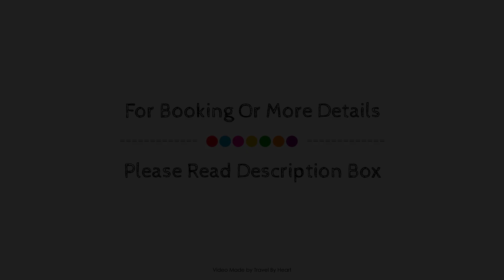Arenal Suites Gran Via, Madrid, Spain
About Property:
SILVA SUITES is conveniently located in the popular City Center area. The property offers a high standard of service and amenities to suit the individual needs of all travelers. Service-minded staff will welcome and guide you at SILVA SUITES. Guestrooms are designed to provide an optimal level of comfort with welcoming decor and some offering convenient amenities like closet, cleaning products, towels, clothes rack, flat screen television. The property offers various recreational opportunities. SILVA SUITES is an excellent choice from which to explore Madrid or to simply relax and rejuvenate.
Searching For
1. Arenal Suites Gran Via - Madrid
2. Arenal Suites Gran Via - Madrid Virtual Tour
3. Arenal Suites Gran Via - Madrid Rooms
4. Arenal Suites Gran Via - Madrid Amenities
5. Arenal Suites Gran Via - Madrid Videos
6. Arenal Suites Gran Via - Madrid Offers
7. Arenal Suites Gran Via - Madrid Deals
Audio Credit:
Track Title: Subway Dreams
Artist: Dan Henig